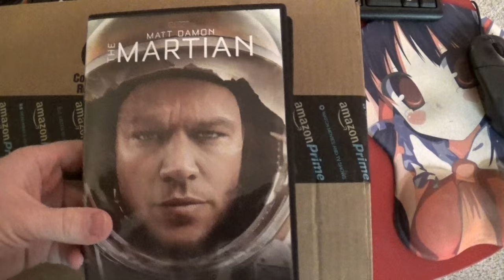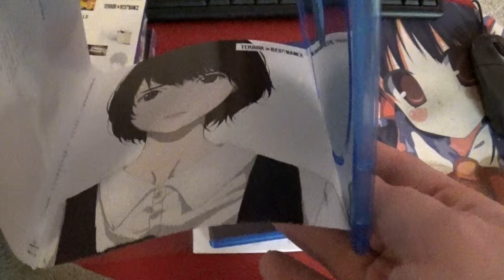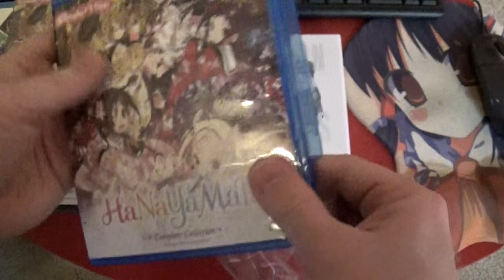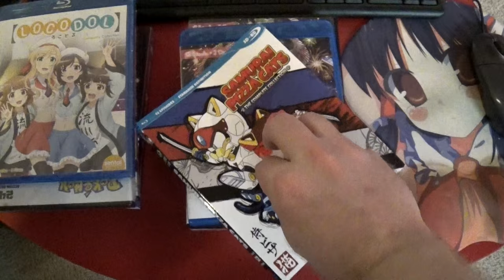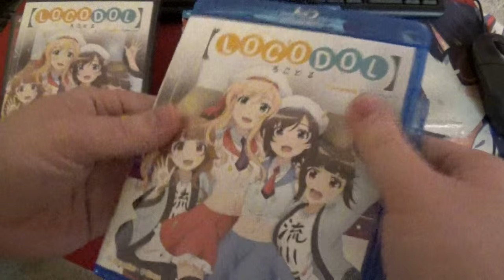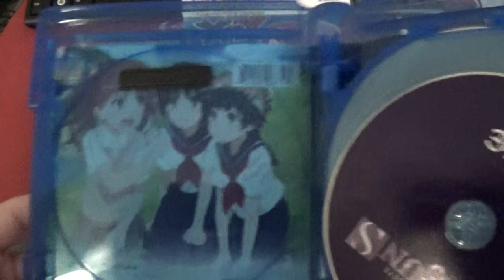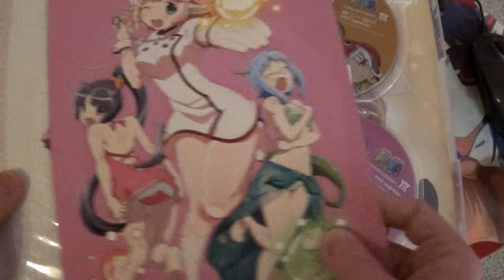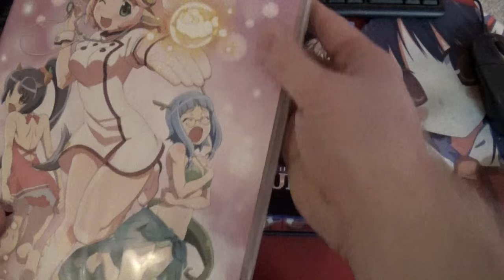Anime DVD Collection Update, January 19th, 2016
Anime:

* Terror in Resonance DVD+BD collection
* Hanayamata DVD collection
* Hanayamata Blu-ray collection
* Samurai Pizza Cats Blu-ray
* LocoDol DVD
* LocoDol Blu-ray
* Pokemon XY DVD set 2
* A Certain Scientific Railgun S BD+DVD
* Etotama DVD+BD volume 2

Non-anime:

* The Martian DVD
* Oblivion DVD